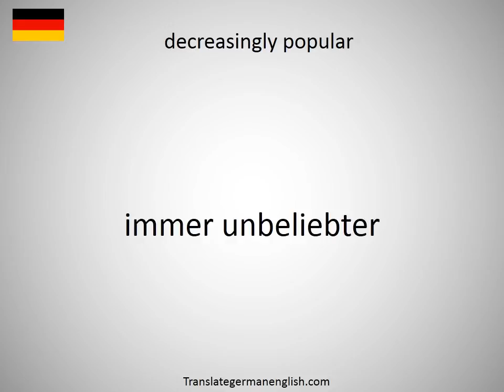How to say decreasingly in German?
How to say decreasingly in German? Learn the pronounciation decreasingly! How to Pronounce decreasingly. Expand your vocabulary, learn German words. Practice German online. Use this free pronunciation guide to practice words at a time. Learn German for free. Thank you for viewing, please like or subscribe! hoe om te sê, si të thuash, እንዴት እንደሚናገር, wie sagt man, comment dire, come dire, como dizer, как сказать, nasıl denir, cómo decir, 怎么说, πώς να το πω, hoe zeg je.